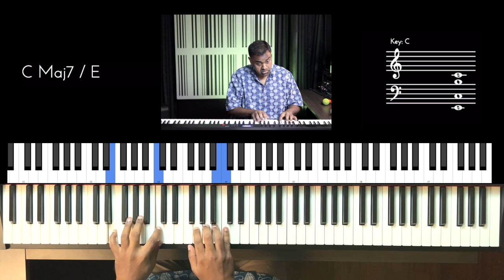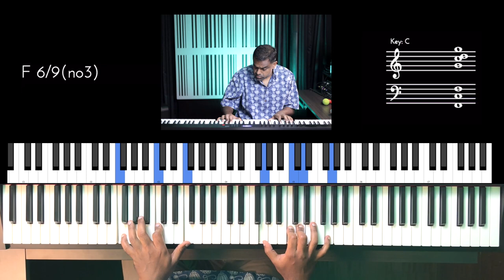Riff #2896 - Jason Zac